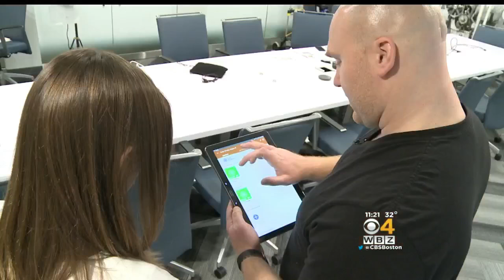Mass. Companies, Universities Making Creative Wearable Technology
From sophisticated eyewear to biometric sensors, companies and universities in Massachusetts are making strides in developing wearable technology.  WBZ-TV's Chris McKinnon reports.